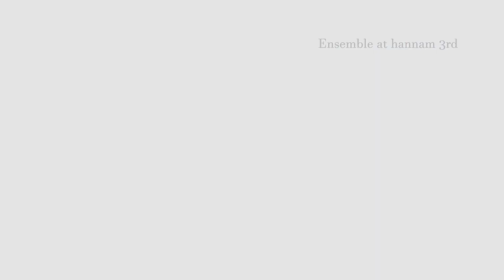Ensemble at Hannam 3rd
김병주
KIM, BYUNG JOO (b.1979)

건축조각의 공간 드로잉
김병주의 작업은 모두 선으로 구성되어 있다. 초기에는 철 등을 이용해서 용접작업을 하였고, 이후 이는 물리적인 공간으로 확장되어 갔다. 그의 작업에서 철은 용접과정을 거쳐 구조적인 형태를 띠고, 공간을 이루는 선은 무수히 반복된다. 무한 반복의 선들은 공간을 이어주는 벽이 되어 건축 공간을 구축한다. 특정 장소를 점유하는 건축물은 기능과 매스로 표현되어야 하는데, 김병주의 ‘건축조각’은 건축가들의 구조물과 달리 투명한 공간을 형성한다. (중략) 중첩된 공간이 만들어내는 독특한 ‘보이드(void)’는 흑백필름의 네거티브 공간을 보는 것처럼, 비워지면서 채워지는 김병주 식의 공간 존재론을 생성한다